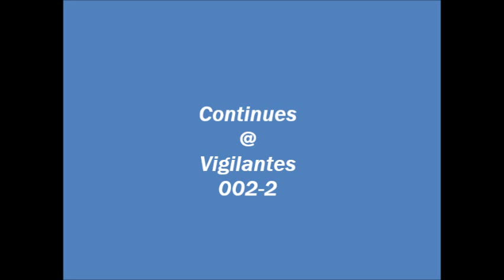Vigilantes 002-1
The Vigilantes Band w/ Morgan performing @ The Nauti Goose in North East, Md. on
05-18-13.  This is Part 1 of 5 for this performance.